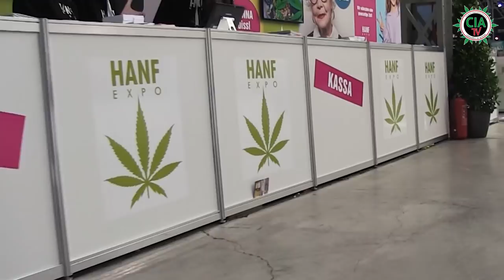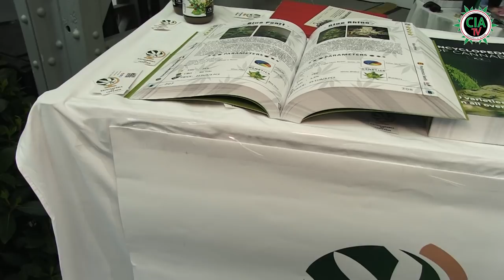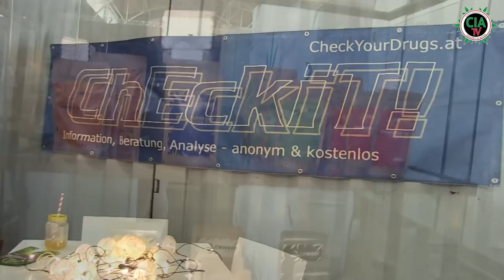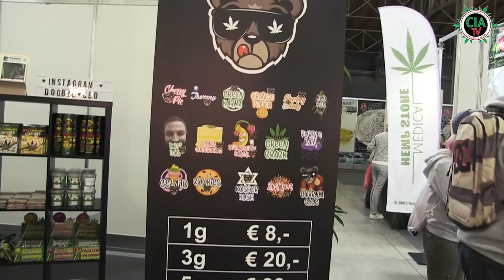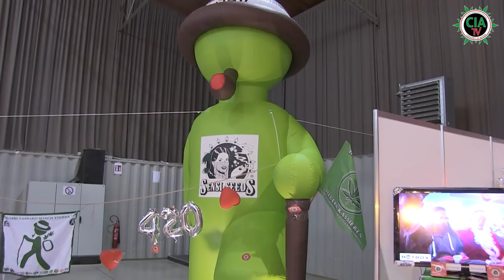Hanf Expo 2019 - Warum ihr nächstes Jahr dabei sein müsst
Wir waren für euch natürlich mit der Kamera auf der HANFEXPO ,die zum ersten Mal in der Karl-Marx Halle von 26.-28. April 2019 stattgefunden hat, für euch vor Ort

Es erwarten euch spannende Einblicke sowie Interessante Interviews.

Über 140 Aussteller aus dem In- und Ausland präsentierten
auf 13.000 m² die neuesten Trends am Hanf Markt.

ACHTUNG dieses Video dient eines rein aufklärerischen und bildungstechnischen Zweckes.
Ich selber bin Cannabis Patient in Deutschland